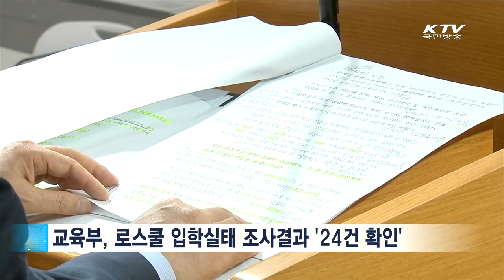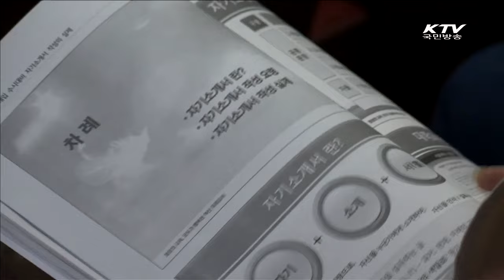[교육부] 로스쿨 입학부정 관련 해당 대학 '경고'…교육부, 합리적 선발제도 추진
□KTV 국민방송

º방송 : `16. 5. 4
º출연 :  이진석 교육부 학술장학지원관
º내용 : 로스쿨 입학부정 관련, 교육부 합리적 선발제도 추진

출처 : KTV